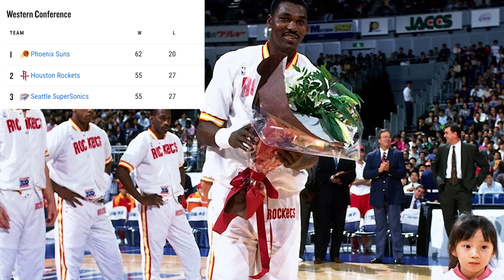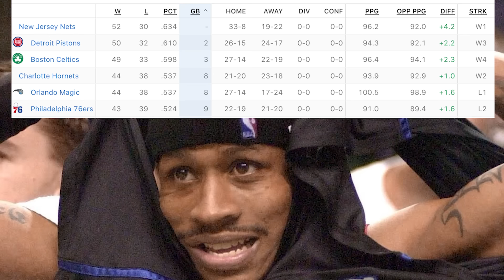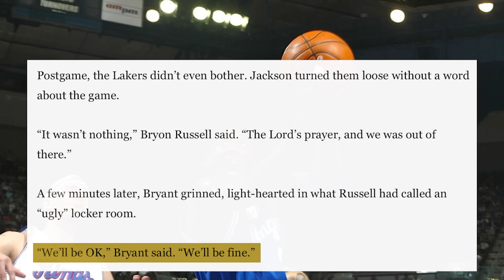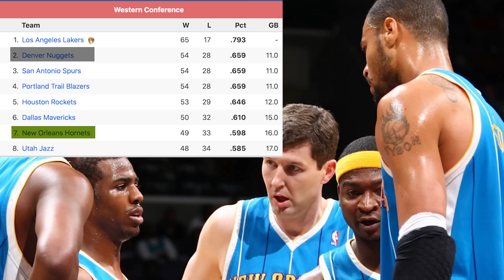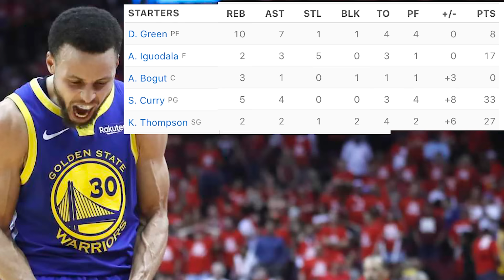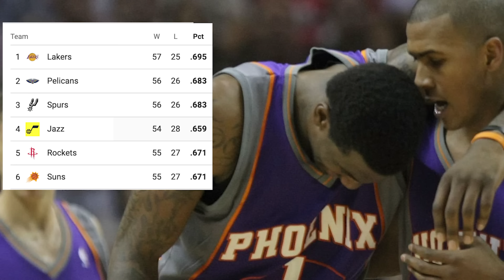NBA Teams Who Lost Last Regular Season Game Leading To Playoff Matchup Disadvantages And Early Exits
Sources: Basketball-Reference.com